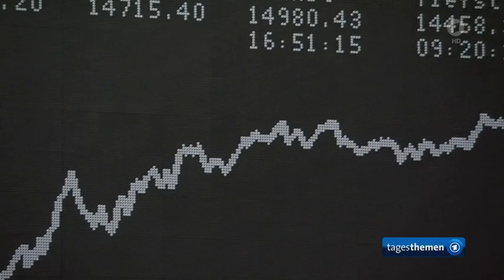UBS nach Übernahme der Credit Suisse, EZB bestätigt Fortsetzung ihre Politik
Reaktionen auf Credit-Suisse-Übernahme: Sorge um Stabilität des Bankensystems, 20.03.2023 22:21